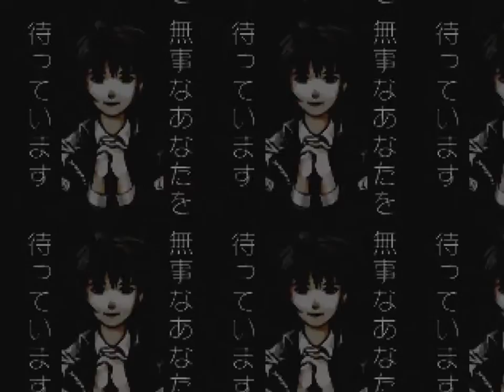Front Mission 3 (PSX) - Part 10